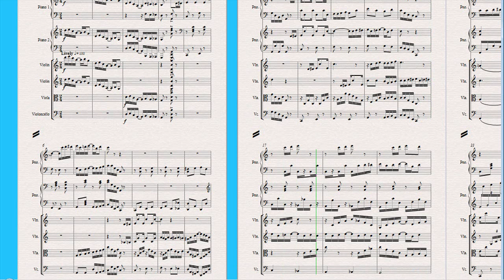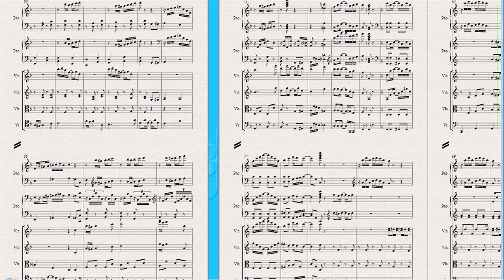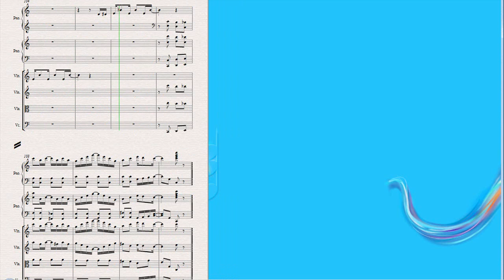The Entertainer arrangement for 2 pianos and string quartet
If you want the score, please tell me.
There are some super mario tunes inside, which is a bit funny.
(I welcome everyone to play my pieces! I'm waiting for you!!!)